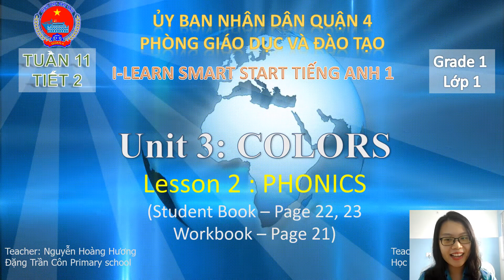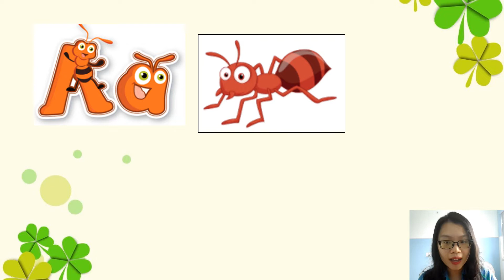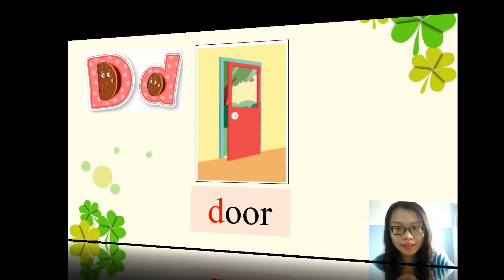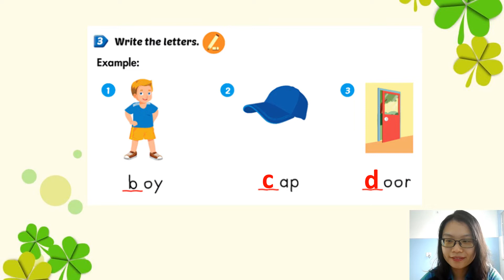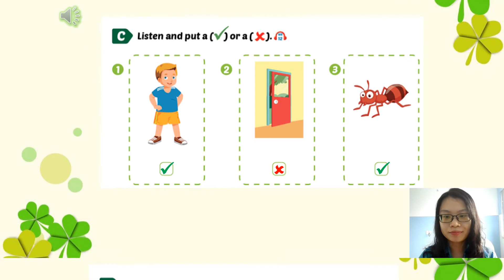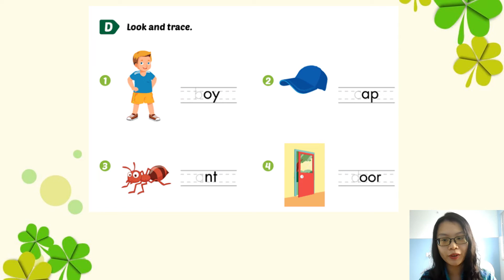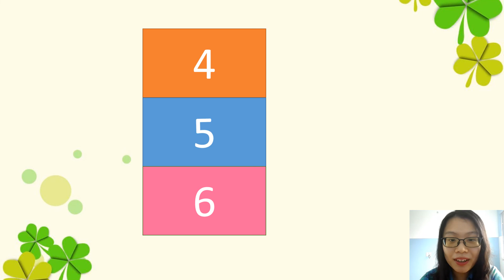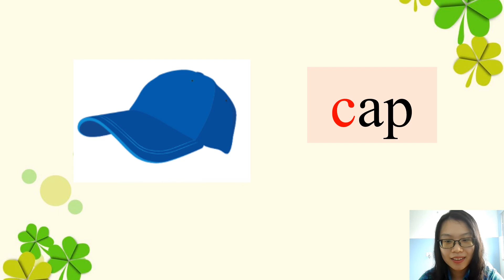I Learn Smart Start 1 Tiet 2 Tuan 11